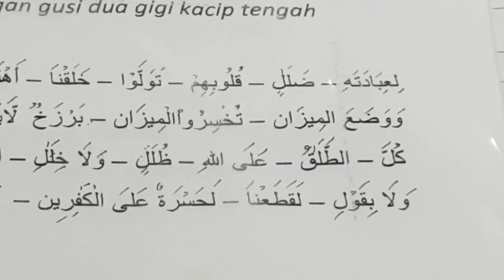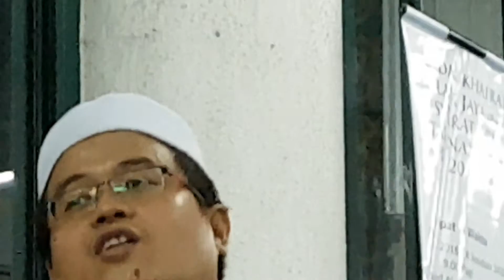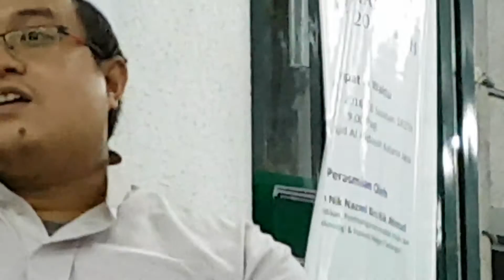MAH-Klinik AlQuran Kelas11, 10mei2016 - Ustaz Mohd Mustafa Ali(7)